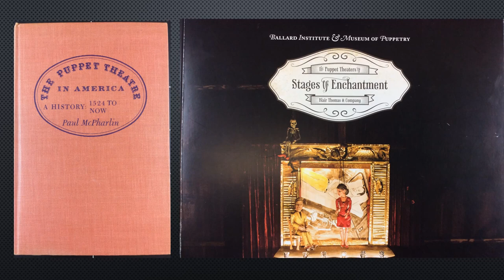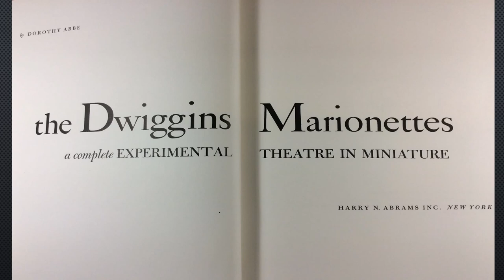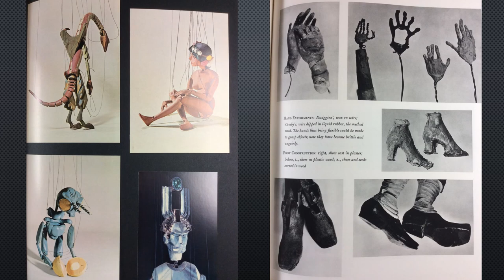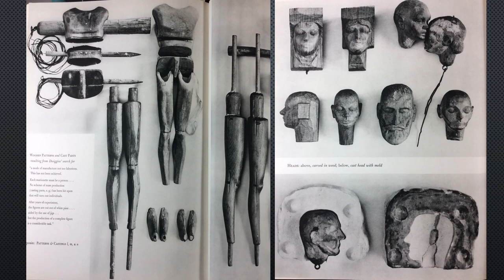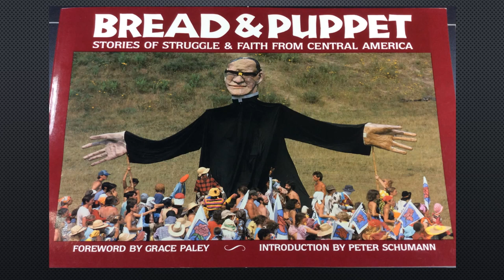UConn Archives Puppet Exhibit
A digital display shown at the Archives & Special Collections, Thomas J. Dodd Research Center, University of Connecticut Libraries in conjunction with the 2015 National Puppetry Festival and the Puppeteers of America.  This exhibit displays collections on Puppeteers, Puppetry and Marionettes featuring archival materials from the Bread and Puppet Theater Collection, The Phyllis Hirsch Boyson Collection, Alternative Press Collection and selected Artists' Books. This exhibit was on display from August 1st - September 30, 2015.